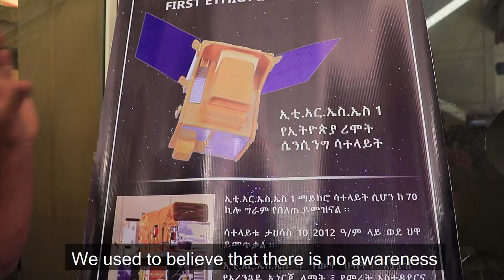NEFScienceWeek 2019 Ethiopia: Science Caravan Mekelle